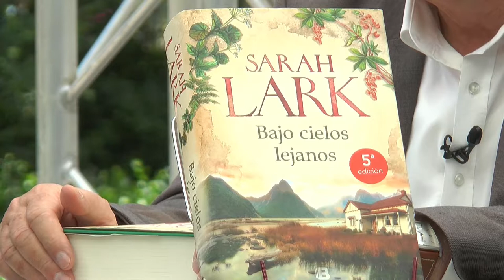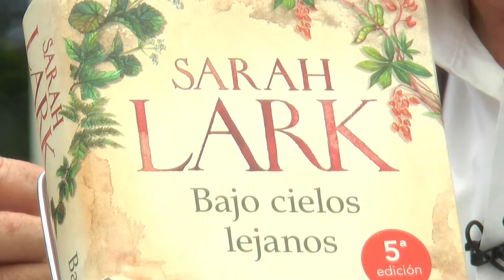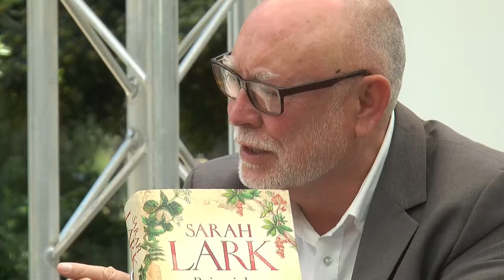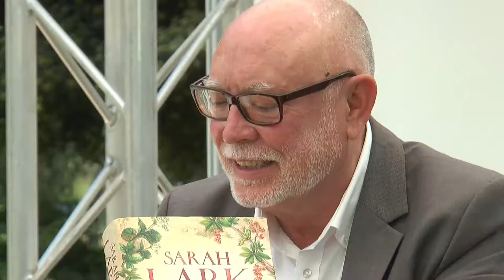FIRA DEL LLIBRE 2018 - SARAH LARK "Bajo cielos lejanos"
Un viaje. Un silencio. Un amor.
Los secretos familiares a veces se ocultan bajo cielos lejanos.
Hamburgo, en la actualidad. La periodista alemana Stephanie nació y creció en Nueva Zelanda, pero ha perdido todo recuerdo relacionado con su padre y sus primeros años de vida allí. Ahora debe volver al país de su infancia y enfrentarse a los hechos que su memoria siempre prefirió ocultar. Pronto descubrirá la existencia de un antiguo diario de una joven maorí cuya dramática historia ha ejercido una profunda influencia sobre los hechos del presente. Con él, logrará cerrar la brecha entre el pasado y el futuro.

En su viaje por Nueva Zelanda, Stephanie contará con la compañía de Weru, un carismático y atractivo maorí que la ayudará no solo a descubrir secretos familiares escondidos durante mucho tiempo, sino también emociones que nunca se había atrevido a sentir.

Sarah Lark cuenta una historia sobre la verdad y el silencio, sobre decisiones erróneas y correctas, sobre la confianza y el amor.